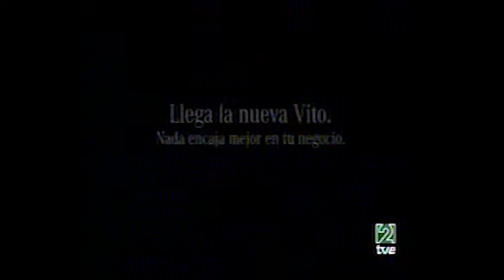Real Madrid 2 - Albacete 1. Temp. 03/04. Jor. 12.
Santiago Bernabeu. 23 de noviembre de 2003. Goles: Beckham (1-0), Parri (1-1), Zidane (2-1)